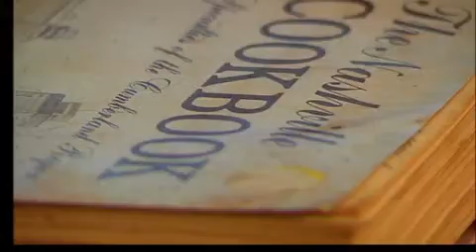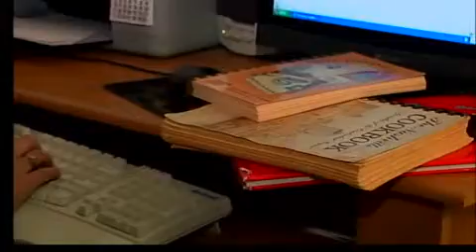People seeking alternative ways to find extra holiday cash